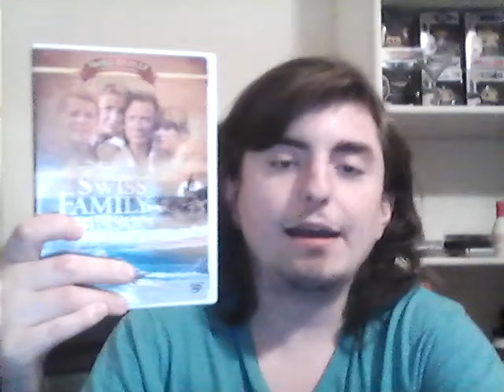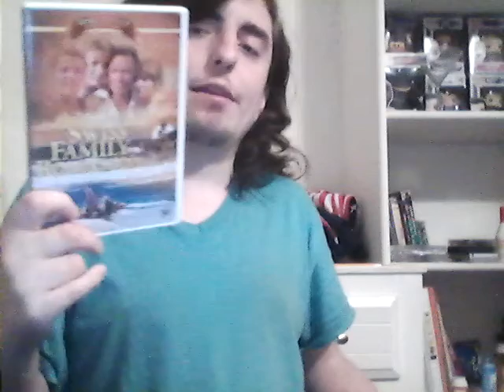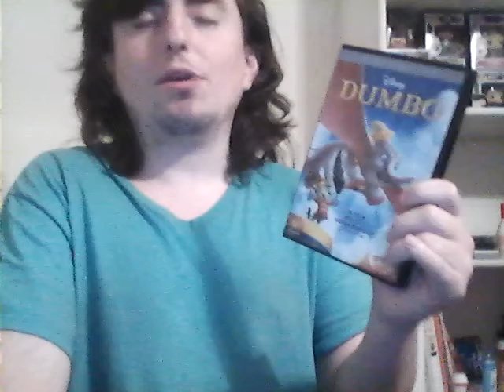Disney Plus Removes Access To Dumbo, Peter Pan For Kids under 7And The Disney I Grew Up With Is Dead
This is my reaction to the news  of Disney Plus Removes Access To Dumbo , Peter Pan